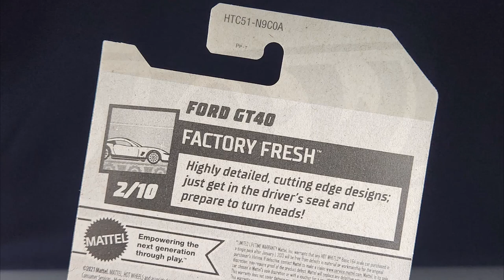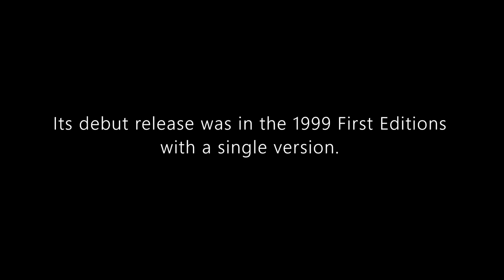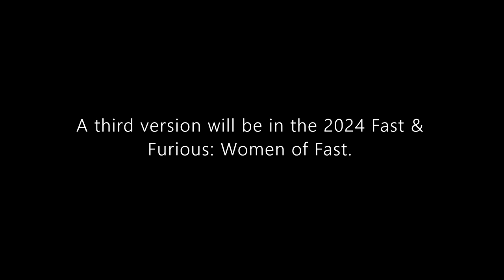Hot Wheels Mainline Review: Ford GT40 | 2024 Factory Fresh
Hello and welcome to Syracuse Internationals' YouTube channel. This is another episode of Hot Wheels Mainline Review featuring a Ford GT40 from the 2024 Factory Fresh.